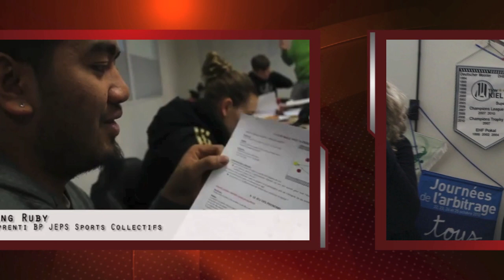Interview Stagiaires Gones Sport Formation BPJEPS (HD)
Interview de deux stagiaires Handball & Basketball du BPJEPS Sport-co à Gones sport Formation